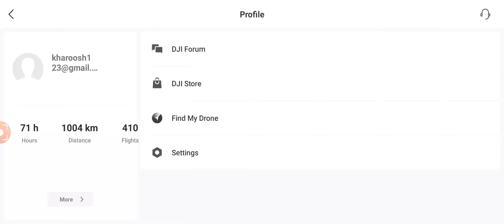Dji mavic mini , after 1004km I can tell you- Amazing drone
See range test 4km